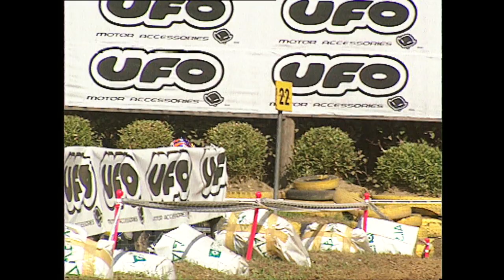Fastcross 2000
Il Fast Cross del 2000 è stata l’ultima edizione della gara di motocross più prestigiosa all’aperto, nata da un’idea di Giorgio Saporiti.
Nella prima semifinale scatta Tortelli, poi Hughes scivola e il francese passeggia verso la vittoria. Nella seconda semifinale Langston mette in mostra tutta la sua grinta: scatta senza timori reverenziali davanti a sua maestro McGrath e nonostante i ripetuti tentativi di attacco dello statunitense mantiene il comando. Si arriva così alla finale Tortelli-Langston con il pubblico di Arsago che parteggia per il diciottenne della KTM, giunto a sorpresa in finale. Langston brucia in partenza anche Tortelli, che nelle prime curve rischia anche di cadere per attaccare il sudafricano, poi però
Langston sbaglia e Tortelli ha via libera per la vittoria.

The 2000 Fast Cross was the last edition of the most prestigious outdoor motocross race, born from an idea of Giorgio Saporiti.
In the first semifinal Tortelli takes off, then Hughes slips and the Frenchman walks towards victory. In the second semifinal Langston shows off all his grit: he takes off without awe in front of him, Maestro McGrath and despite the American's repeated attempts to attack, he maintains the lead. This brings us to the Tortelli-Langston final with the Arsago crowd cheering on the eighteen-year-old from KTM, who arrived by surprise in the final. Langston burns even Tortelli at the start, who also risks crashing in the first corners to attack the South African, but then Langston makes a mistake and Tortelli has the green light for the win.

race numbers:
1A. Jeremy Mc Grath - Yamaha
1B. Grant Langston
2. Sebastien Tortelli - Honda
3. Larry Ward - Kawasaki
4. Mike La Rocco - Honda
5. Greg Pichon - Suzuki
6. Greg Albertin - Suzuki
7. Ryan Hunghes - Honda
8. Grant Langston - KTM
9. Yves De Maria - Yamaha
10. Alessio Chiodi - Husqvarna
11. Claudio Federici - Yamaha
12. Edgard Torronteras - Kawasaki
13. Mike Jones - Kawasaki
14. Serge Guidetti - Honda
15. Tommy Clowers - Honda
16. Eric Sorby - Suzuki
17. Sydney De Andres - Kawasaki
18. Alex Belometti - Kawasaki
19. Nicolas Charles - Kawasaki
20. Manu Troux - Honda
 21. Davide Degli Espositi - Suzuki
22. Davide Rocca -Yamaha
23. Stefano Dami - Yamaha
24. Luca Cherubini - Yamaha
25. Alessandro Cinelli - Yamaha
26. Cristian Ravaglia - Suzuki
27. Matteo Aperio - Yamaha
28. Nicola Montalbini - Honda
29. Stefano Minguzzi - Honda
30. Willy Carreddu - Suzuki
31. Massimo Bianconcini - Suzuki

The final standings of Fastcross 2000
1. Tortelli, Francia - Honda 2. Larocco, USA - HONDA 3. Hughes, USA - HONDA 4. McGrath, USA - Yamaha
5. Coppins, NZ - Suzuki